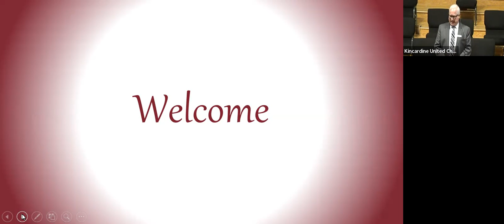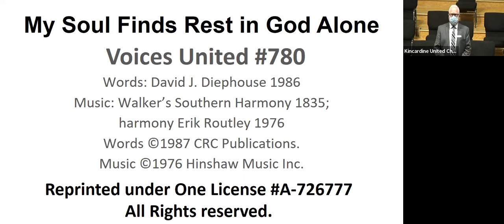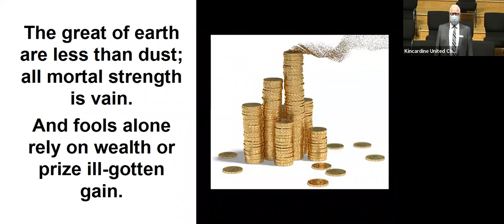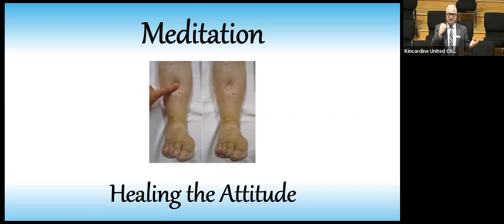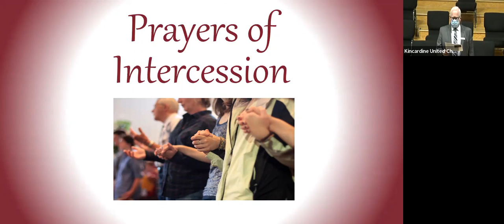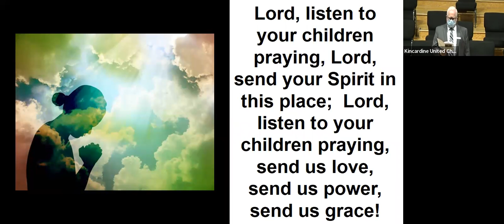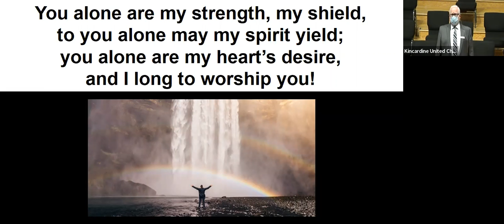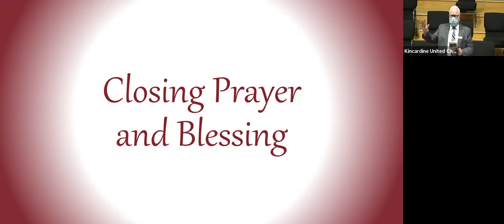Iona Service - Sunday Eve November 28, 2021